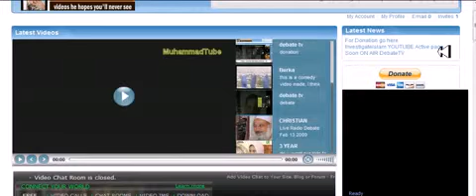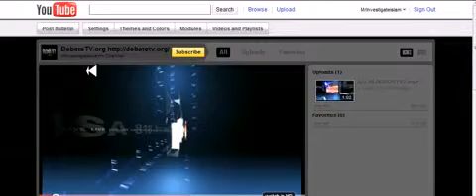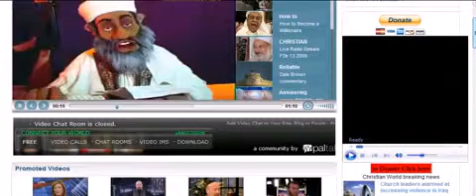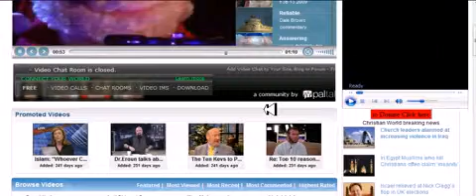CP'S NEW ACCOUNT MrInvestigateislam.mp4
You can also join our debate on paltalk @Christ is Lord Islam is False DebateTV, 8.00pm New York time everyday expect Sunday.